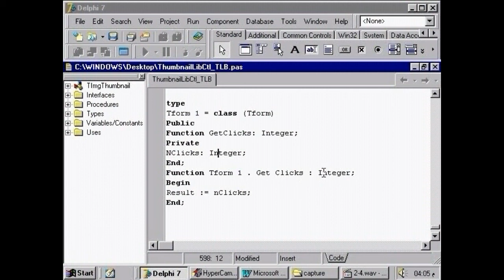cours 7 - DELPHI 7 - HD إحترف دلفي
إحترف دلفي
DELPHI 7
دلفي 7 دروس